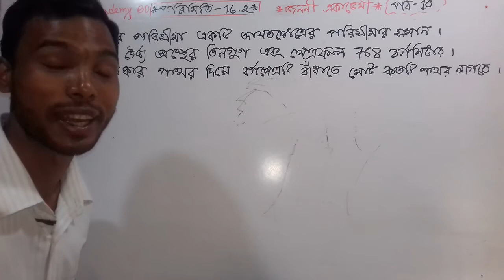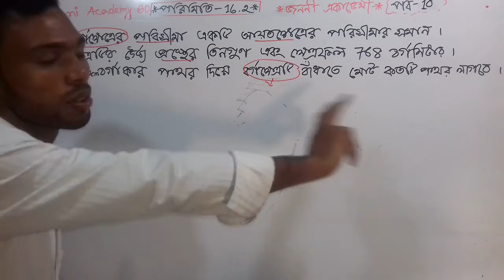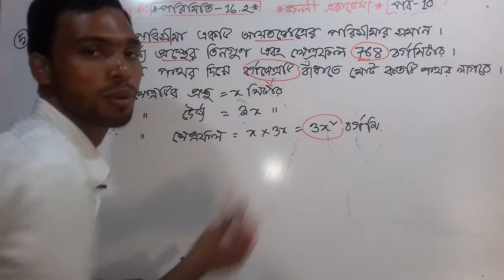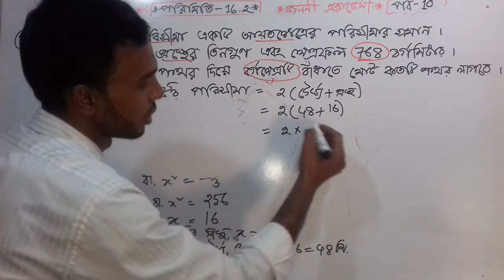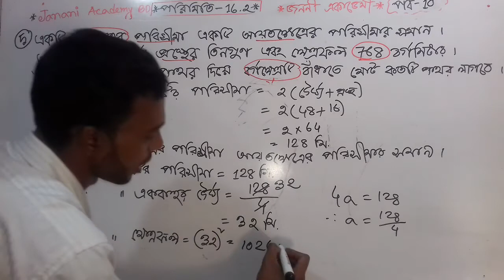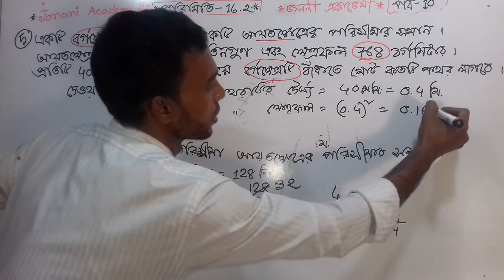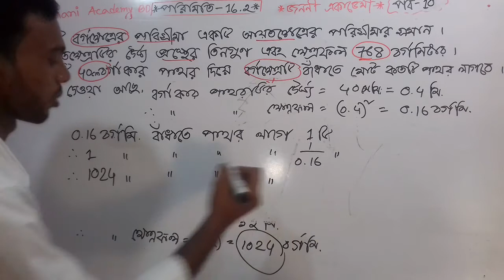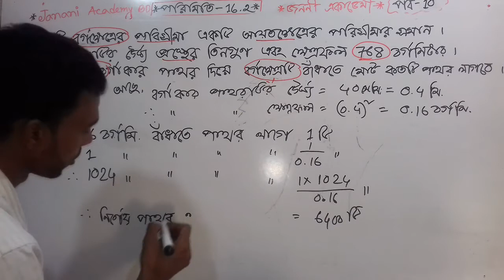SSC Math chapter 16.2 || মাধ্যমিক গণিত অনুশীলনী ১৬.২ || পরিমিতি ১৬.২ || পর্ব 10 || RAZU SIR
১৬ অধ্যায় মাধ্যমিক গণিত,
nine ten math Chapter 16,
SSC Math Mensuration
SSC general Mensuration,
পরিমিতি নবম-দশম শ্রেণি গণিত,
১০ মিনিট স্কুল, 10 minute school,
পরিমিতি এসএসসি,
SSC math অধ্যায় ১৬.২,
জননী একাডেমী, জননি একাডেমি,
16th Chapter SSC Math,
SSC math 16th chapter,
16th chapter mensuration,
যেকোনো চতুর্ভুজক্ষেত্রর ক্ষেত্রফল,
আয়তক্ষেত্রের পরিসীমা,
আয়তক্ষেত্রর কর্ণের দৈর্ঘ্য,
আয়তক্ষেত্রের ক্ষেত্রফল,
বর্গক্ষেত্রর ক্ষেত্রফল,
বর্গক্ষেত্রর পরিসীমা,
বর্গক্ষেত্রর কর্ণের দৈর্ঘ্য,
সামান্তরিকের ক্ষেত্রফল,
সামান্তরিকের ভূমি উচ্চতা দেওয়া থাকলে ক্ষেত্রফল, একটি কর্ণের দৈর্ঘ্য এবং ঔ কর্ণের বিপরীত কৌণিক বিন্দু থেকে উক্ত কর্ণের উপর অঙ্কিত লম্বের দৈর্ঘ্য দেওয়া থাকলে ক্ষেত্রফল, রম্বসের ক্ষেত্রফল নির্ণয়ের সূত্রের প্রমাণ, ট্রাপিজিয়ামেরর ক্ষেত্রফল নির্ণয়ের সূত্রের প্রমাণ, সুষম বহুভুজের ক্ষেত্রফল,